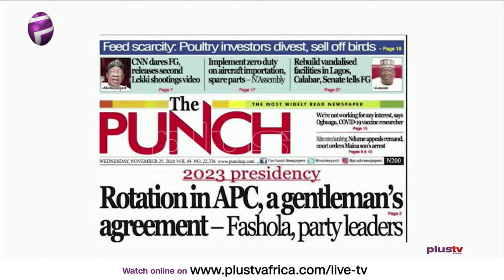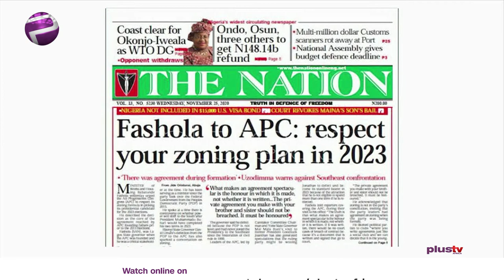Agreement Should Be Honoured - Fashola (News | Nigeria)E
The Minister of Works and Housing, Babatunde Fashola, has said although the issue of zoning was more of gentlemen’s agreements, it behooves on parties who entered into such agreements to honour them.
Segun Sopitan - Public Affairs Analyst Joins Us Virtually